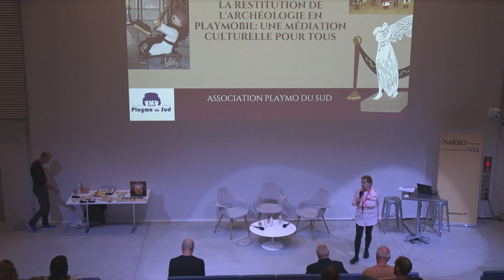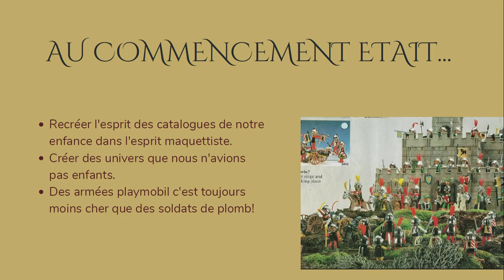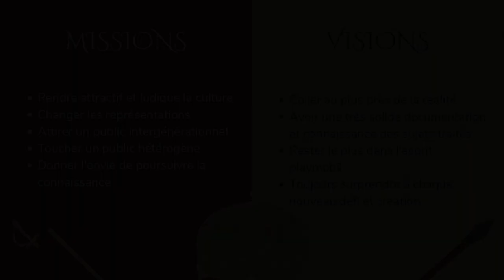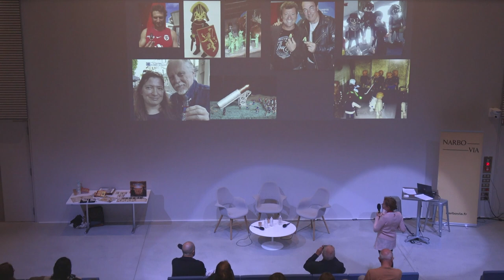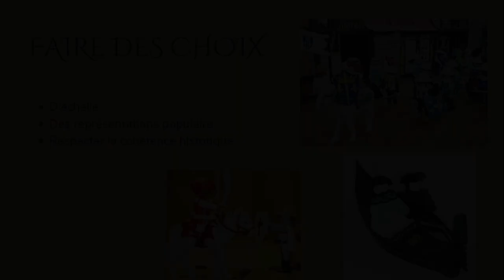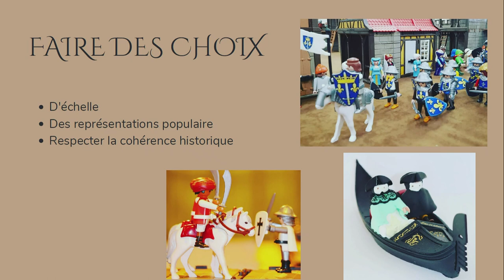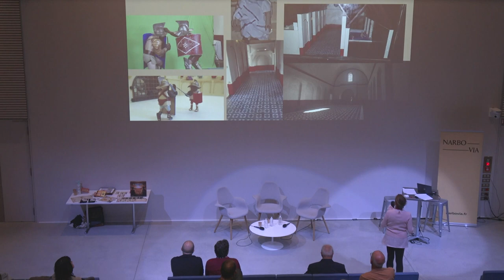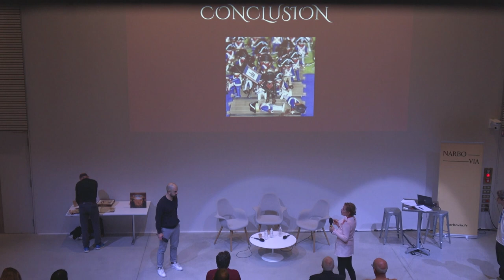RAN 2022 : Archéo Pop "La restitution de l'archéologie en Playmobil" - Playmo du Sud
Dans le cadre de la journée Archéo Pop des RAN 2022 qui a eu lieu le jeudi 3 novembre au musée Narbo Via, retrouvez l'intervention de Gaëlle Gillet-Rousseau, de l'association Playmo du Sud, sur le thème de "La restitution de l'archéologie en Playmobil, une médiation culturelle pour tous".